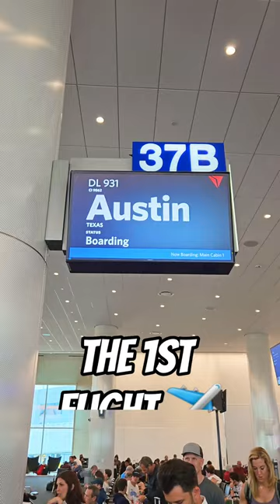I FLEW TO TEXAS JUST TO GET BBQ SAUCE ✈️🍖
A BBQ ADVENTURE!! 🍖✈️

Facebook.com/KurtTocci